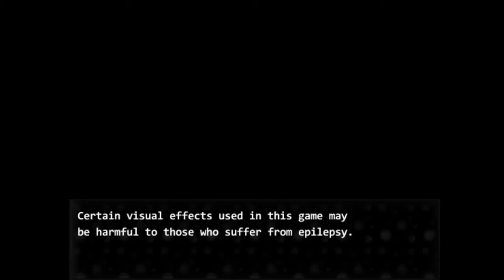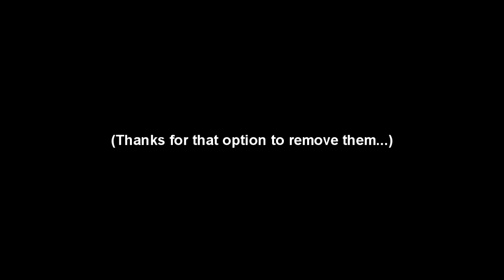Five Nights at F**kboy's 3 #1 - Are You Ready?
Had to re-upload for an unexpected edit.

Wandering through the halls not knowing what it wants me to do for a while until discovering you have to brave the higher zones to proceed.